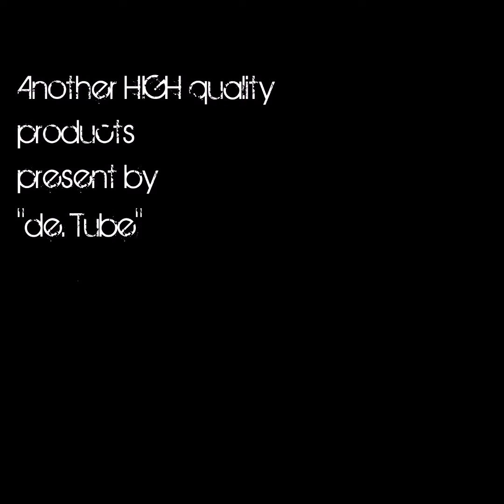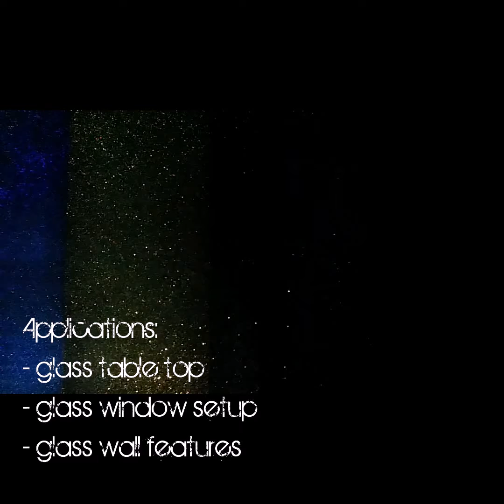de. Tube - Diamond series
Diamond series - Galaxy effect